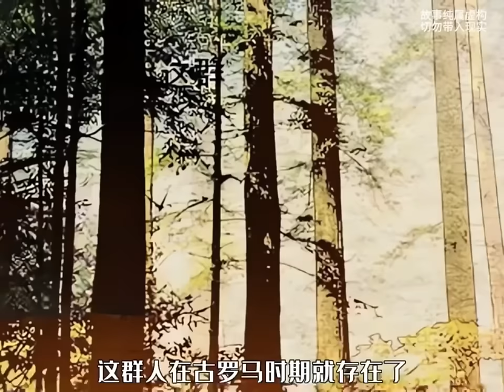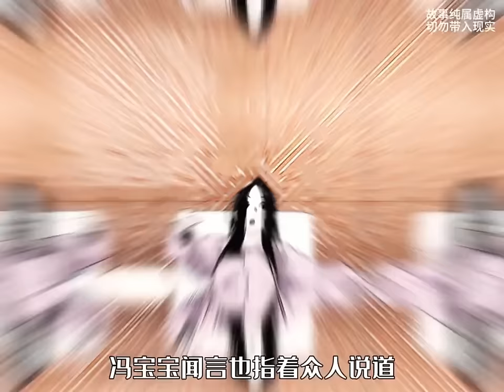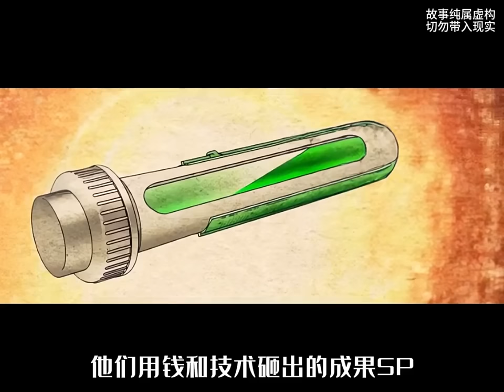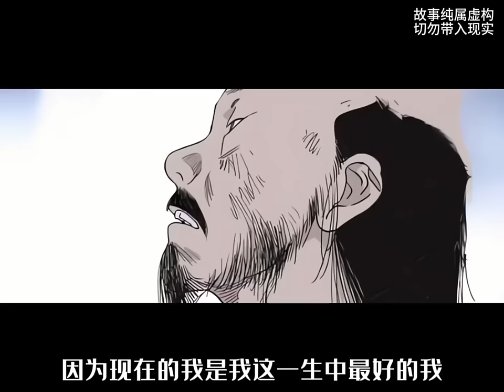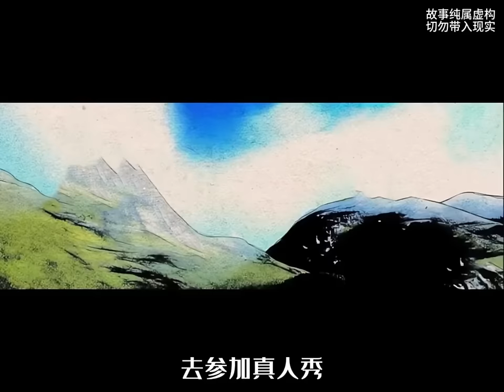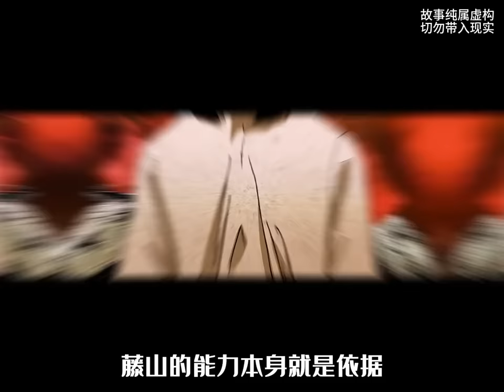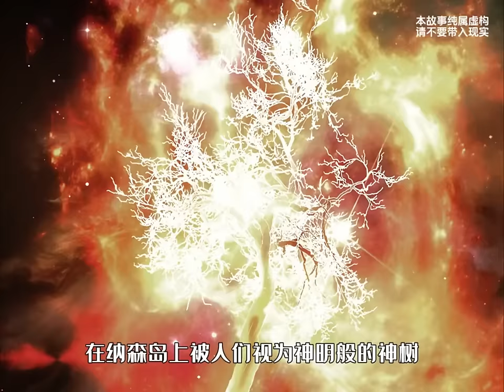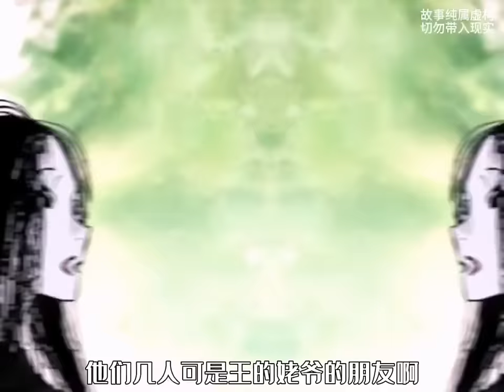【超长合集一口气】深度解析《一人之下·纳森岛篇》上：宏大的世界观，开启异人世界的新篇章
一人之下纳森岛篇章的解说已经全部完结